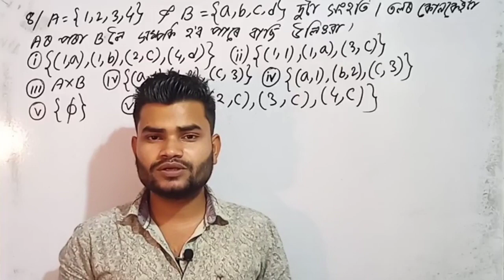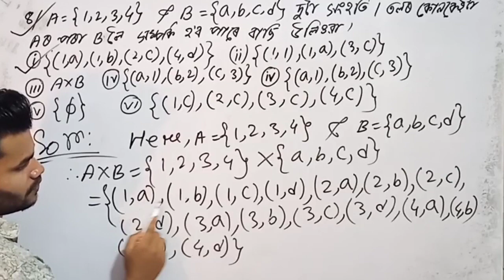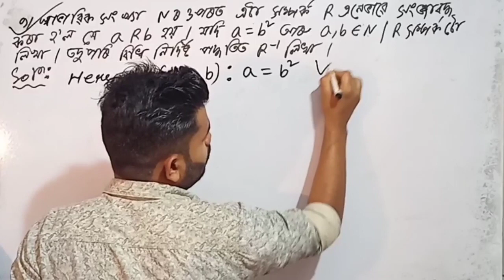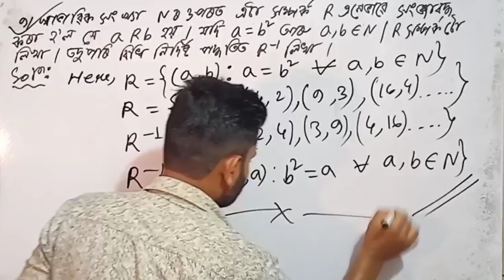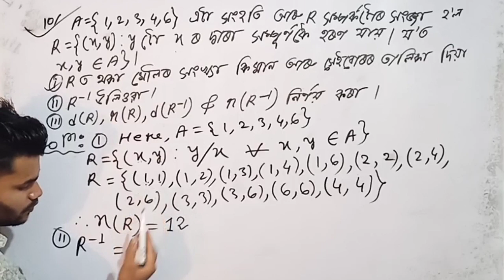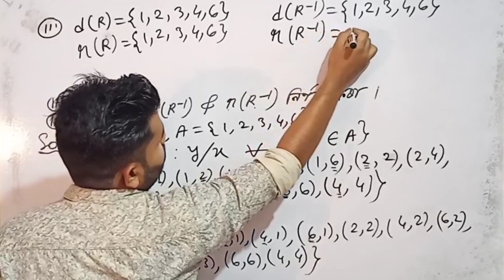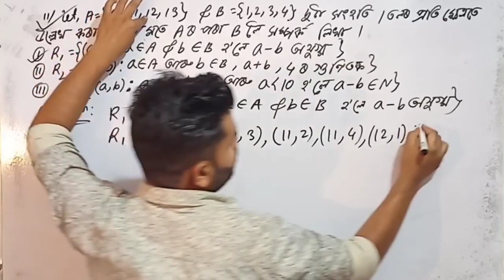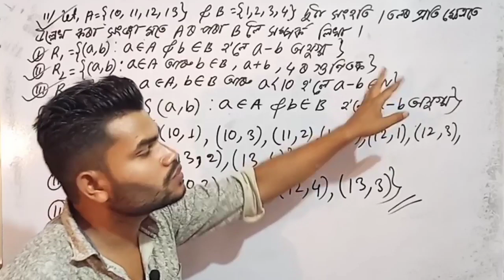Class 10 Advance Maths Ex- 1.3 Q. No. 8,9,10,11 Solution in Assamese